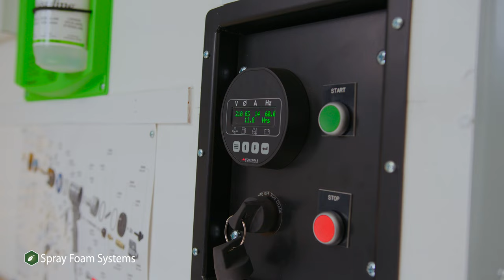Spray Foam Systems - ProPAK 300 featuring the Graco Reactor 3 Katalyst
The Spray Foam Systems ProPAK 300 Rig features the all new Graco Reactor 3 with Katalyst technology.  The new third generation Reactor E-30 features the all new Core E1 electric transfer pumps.  The

Xcelerator heated hose features all new independent dual hose heat for A and B side chemicals.  All of these features integrated together create a unique system that provides on ratio processing from Drum to Gun!

Spray Foam Systems ProPAK 300 features a turn key mobile spray rig, including a truck or trailer, an air compressor, a generator, an air dryer, and everything you need to start spraying foam or polyurea right out of the box!